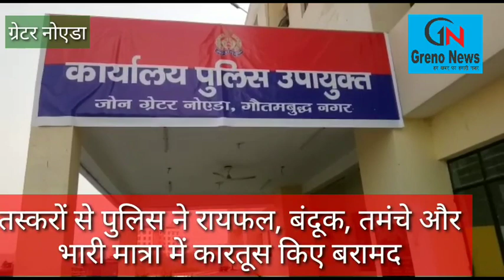हथियारों के दो तस्कर गिरफ्तार || Greater Noida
ग्रेटर नोएडा -अवैध हथियारों के तस्कर गिरफ्तार,दो तस्करों को पुलिस ने किया गिरफ्तार,तस्करों से पुलिस ने रायफल, बंदूक, तमंचे और भारी मात्रा में कारतूस किए बरामद,लंबे से अवैध हथियारों का कर रहे थे व्यापार,पुलिस जांच में जुटी, जारचा थाना क्षेत्र के नूरपुर से किया गिरफ्तार।